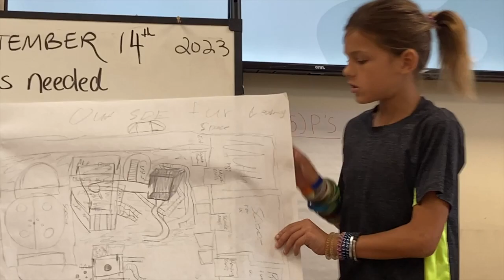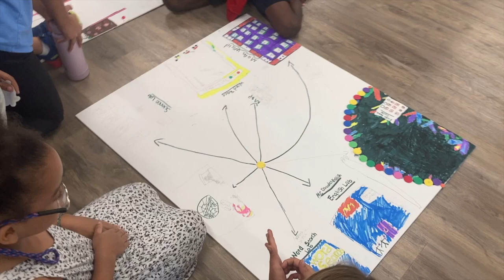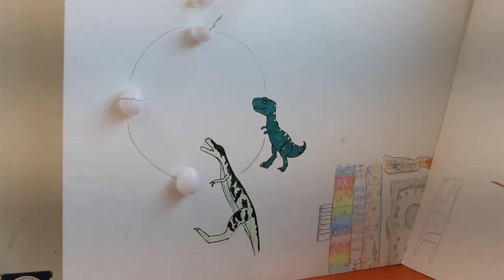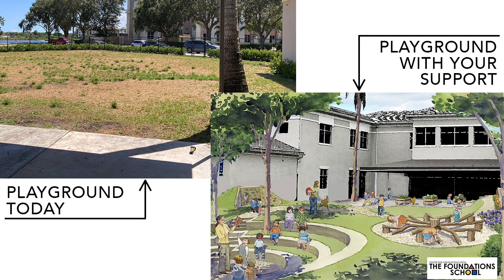Our Outdoor Learning Lab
Earlier this year, our students embarked on an all-day arts integration experience to design their own outdoor learning space. Now, we want to make their dreams a reality.